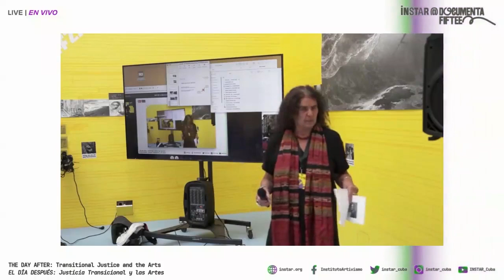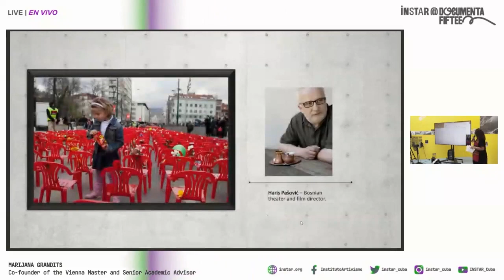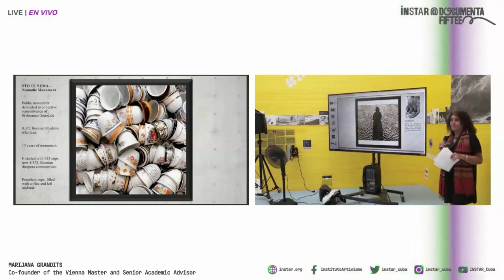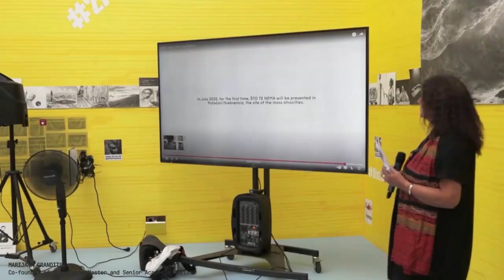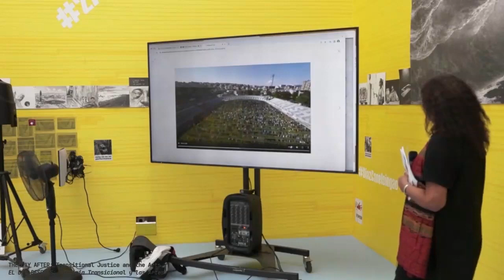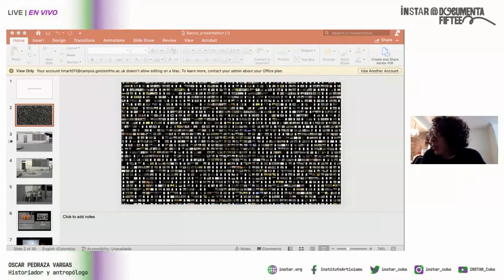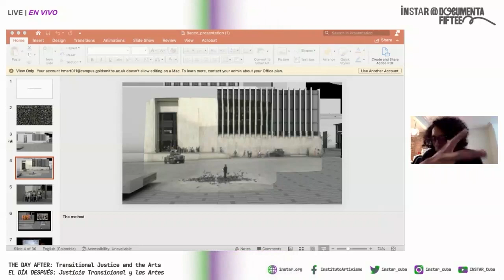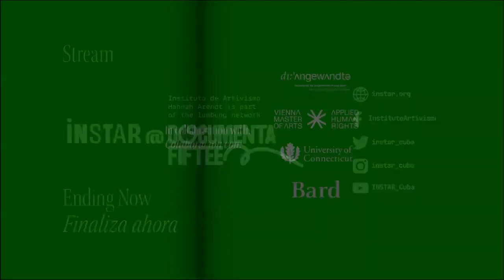INSTAR @ Documenta: El día después: Justicia Transicional y las Artes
El día después: Justicia Transicional y las Artes

¿Cómo puede ser útil el arte en casos de justicia transicional? Expertos en derechos humanos y académicos en humanidades se unen a la conversación sobre trabajar en la intersección de enfoques legales y artísticos para abordar la justicia, los derechos de las víctimas, las reparaciones y la no repetición.

Invitados:

Manfred Nowak
Abogado de derechos humanos

Marijana Grandits
Co-founder of the Vienna Master and Senior Academic Advisor

Marilyn Volkman
Vienna Master of Arts in Applied Human Rights

Michael Orwicz
Robin Greeley
Human Rights Institute, University of Connecticut

Thomas Keenan
Director del Proyecto de Derechos Humanos

Tania El Khoury
Director del Centro de Derechos Humanos y Artes

Moderado por Jose Falconi
Artista, curador, critico de arte, escritor y editor

En colaboración con la Maestría en Artes de Viena en Derechos Humanos Aplicados, Centro OSUN para los Derechos Humanos y las Artes, Bard College y el Instituto de Derechos Humanos de la Universidad de Connecticut.